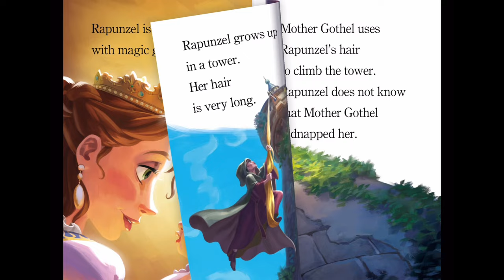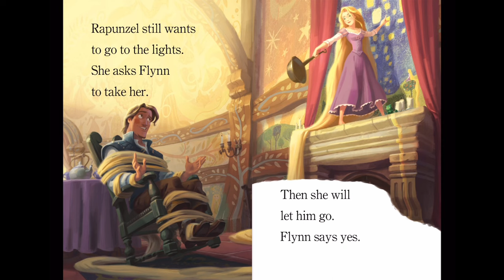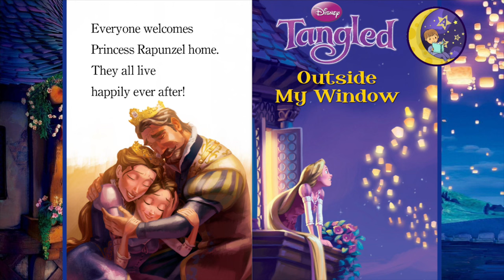Tangled - Outside my Window 🌸 Disney Princess Short Fairy Tales Book Read Aloud | Audiobook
"Disney's Tangled: Outside My Window - Audiobook Adventure"

Description:
Join us on a magical journey as we bring the enchanting world of Disney's Tangled to life through this captivating audiobook reading of "Outside My Window." 📖✨ Immerse yourself in the timeless tale of Rapunzel, Flynn Rider, and their adventures in the Kingdom of Corona.

🌟 Experience the wonder of this classic Disney story like never before as we transport you to a world filled with lantern-lit skies, charming rogue thieves, and the power of an extraordinary head of hair. Will Rapunzel ever fulfill her dream of seeing the floating lanterns up close? Find out in this heartwarming audiobook.

Sit back, relax, and let your imagination soar as you listen to the delightful narration and dialogue from the beloved Disney characters. 🎧💫

Share your thoughts and favorite moments in the comments below!